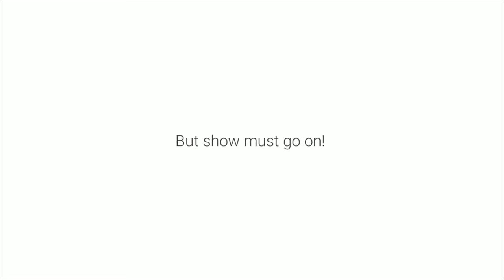17. District Championship, Star Class